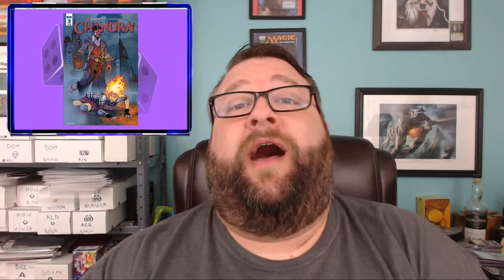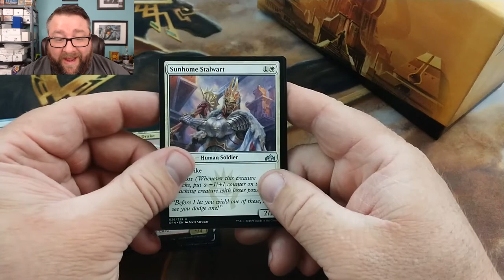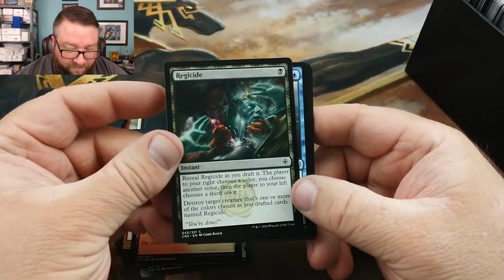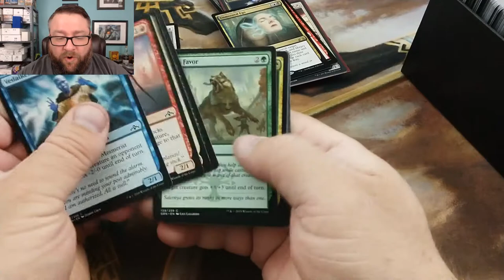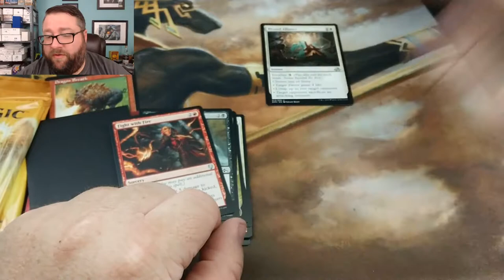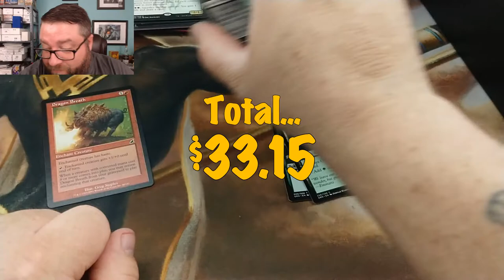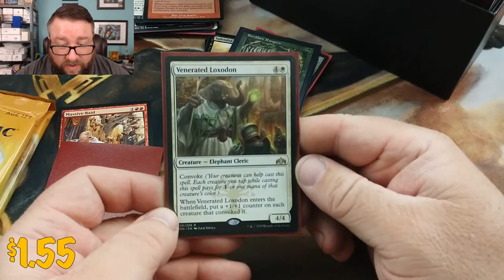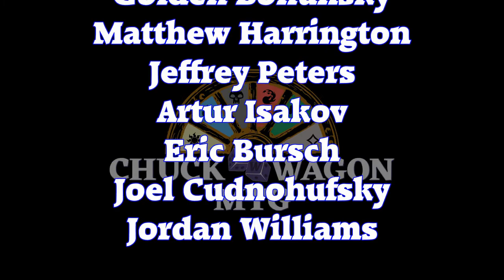Oct Patreon Pack Openings No.2 + Giveaway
In this video, we crack open some packs for some of our Patrons! Golden Bohunsky, Jeffery Peters, and Jordan Williams all get some packs and take a shot at our Patreon Build-a-Pack box! And not only did everyone hit their mark this time around, but one lucky Patron got some INSANE pulls! We also pick a winner for our weekly Random Comment giveaway!